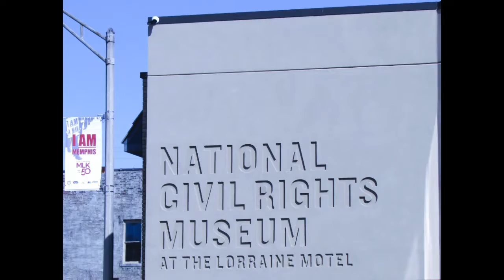A NATIONAL CIVIL RIGHTS MUSEUM PEFORMANCE.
A Martin Luther day of celebration.